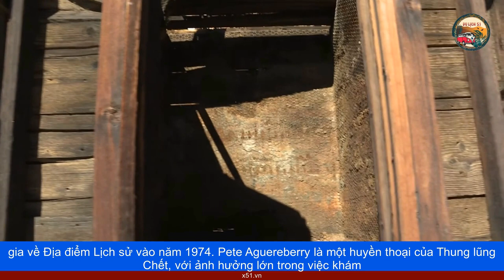DEATH VALLEY - VÙNG ĐẤT HỘI TỰU CỦA NHỮNG CẢNH QUAN SIÊU THỰC, THỊ TRẤN MA, VÀ NHỮNG SINH VẬT PHÙ DU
Điểm thấp nhất ở Bắc Mỹ là Thung lũng chết, dài 209km, chạy theo hướng Bắc-Nam, và rộng 10 đến 23km, tổng diện tích khoảng 1.400 kilomet vuông. Phía Tây của thung lũng, là dãy núi Nevada và phía Đông, là một lòng chảo rộng lớn. Nơi thấp nhất trong thung lũng, so với mặt nước biển là 86m, được gọi là Badwater Basin. Đây là một cảnh quan siêu thực, đánh lừa các giác quan. Điều mà nhiều người lầm tưởng rằng, tuyết bao phủ mặt đất, thực ra là một lớp muối dày, dưới đáy thung lũng. Nhưng làm thế nào mà muối đến được đó?